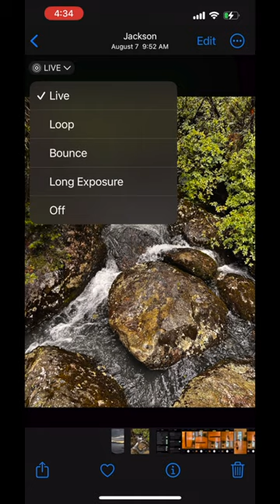What is the purpose of Live Photo on iPhone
This is a video from a presentation that I gave showing teachers how to use iPhones in a photography classroom.
This video shows features of the live photo setting on an iPhone.

If you like the video...Thank a teacher.